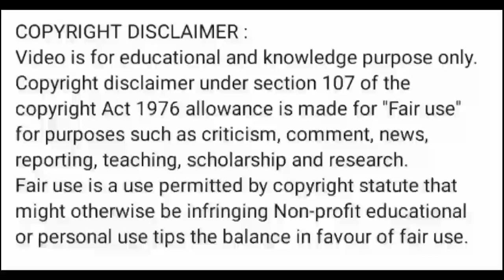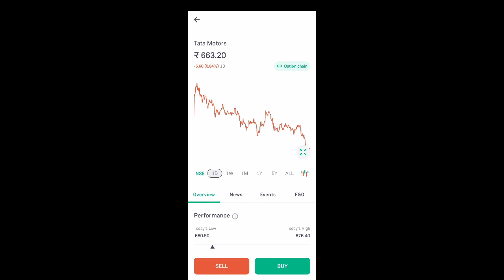tata motors share news today l tata motors share price today l tata motors share latest news